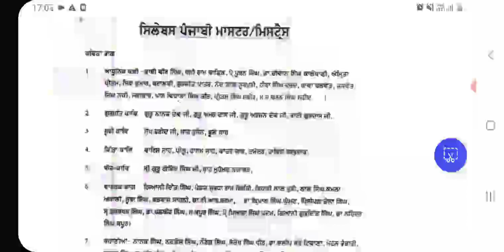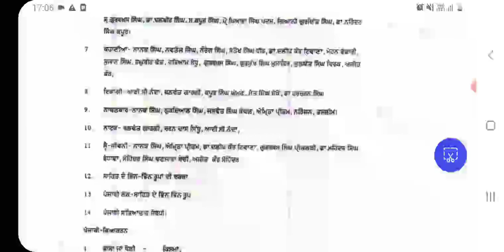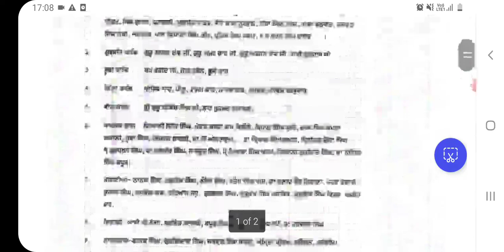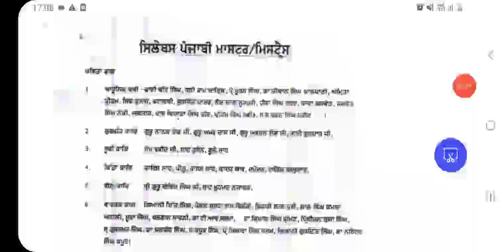upcoming master cadre punjabi free preparation | full syllabus punjabi master cadre in detail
pstet 2023 objection

6th pay commission report
6th pay commission news
7th pay commission report
pay and allowances news
govt employees update news
live news
breaking news
viral video
trending

patwari 2023 result
patwari cut off merit 2023

pstet 2023 result
pstet sat
pstet  certificate information
pstet physical Education
pstet art and crafts
pstet home science
pstet old paper
pstet old solved paper
pstet 2019 paper
admit card pstet 2023 update information
pstet daily update information
pstet official answer key
pstet 2023 update information
pstet grace Mark's

👉 55 percent policy in new master cadre

👉 new master cadre posts

👉 pstet 2023-24 ਨਾਲ ਸੰਬੰਧਤ ਹਰ ਤਰ੍ਹਾਂ ਦੀ ਜਾਣਕਾਰੀ ਅਤੇ ਤਾਜਾਂ ਖਬਰਾ
👉 master cadre update notifications
👉  ett posts update
👉 ਪੰਜਾਬੀ ਸਾਹਿਤ ਨਾਲ ਸੰਬੰਧਤ ਮਹੱਤਵਪੂਰਨ ਜਾਣਕਾਰੀ